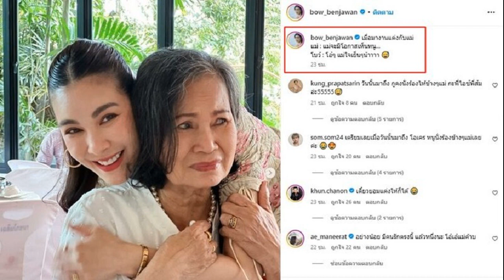พุดตาน ระลึกชาติเป็นการะเกด ถึงพิษณุโลกตกใจเจอพระรามณรงค์หน้าเหมือนพระเรือง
พุดตาน ระลึกชาติเป็นการะเกด ถึงพิษณุโลก ตกใจเจอพระรามณรงค์หน้าเหมือนพระเรือง พบยายกลอย ตกใจเจอหลานสาวที่ตัวเองเคยทำร้าย

เรื่องย่อ : พรหมลิขิต ตอนที่ 19 ออกอากาศ : วันพุธที่ 29 พฤศจิกายน 2566 ขณะที่ พ่อริด (ธนวรรธน์ วรรธนะภูติ) และ พุดตาน (ราณี แคมเปน) กำลังเตรียมตัวเดินทางไปพิษณุโลก ยายกุย (รัดเกล้า อามระดิษ) อวยพรให้พุดตานเดินทางอย่างปลอดภัย
เป็นจังหวะที่ แม่กลิ่น (พิจักขณา วงศารัตนศิลป์) เห็นพุดตานกอดยายกุย เธอรู้สึกอิจฉาเลยหาเรื่อง และขอตัดขาดความเป็นหลานกับยายกุย
ระหว่างเดินทาง ผิน (จรรยา ธนาสว่างกุล) แย้ม (รมิดา ประภาสโนบล) สงสัยว่าพุดตานน่าจะเป็น การะเกด (ราณี แคมเปน) กลับชาติมาเกิด จนทุกคนเดินทางมาถึงเมืองพิษณุโลก

พุดตานตกใจที่ พระรามณรงค์ (ปรมะ อิ่มอโนทัย) ที่หน้าเหมือน พระเรือง (ปรมะ อิ่มอโนทัย) ไม่แค่นั้นระหว่างที่ไปเที่ยวตลาดเธอได้เจอกับ ยายกลอย (นฤมล พงษ์สุภาพ) ยายกลอยตกใจยิ่งกว่าที่เห็นหน้าพุดตาน
เพราะเธอเหมือนการะเกดหลานสาวที่ตัวเองเคยทำร้าย พุดตานยิ่งเริ่มสงสัยที่ตัวเองเห็นภาพการะเกดแวบในหัวอยู่บ่อยๆ วันนั้นพ่อริดพาพุดตานขี่ม้าชมเมืองจนเธอหลับคาอก